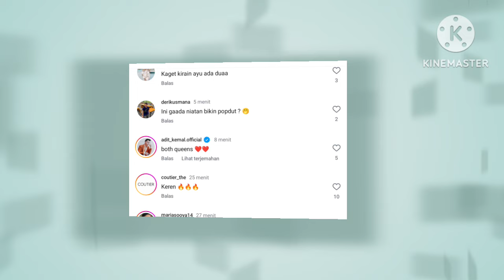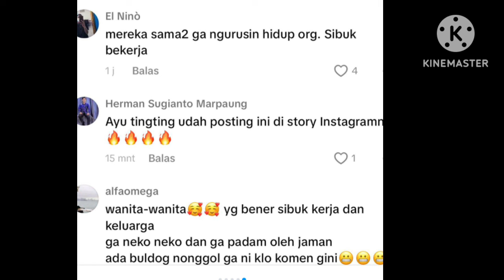KESERUAN AYU TING-TING DAN AGNES MONICA SAAT BERTEMU TAK SENGAJA DI PESAWAT. TERNYATA DI KAWAL ..